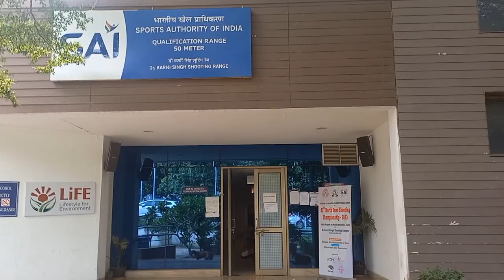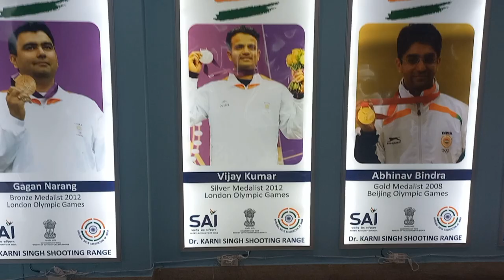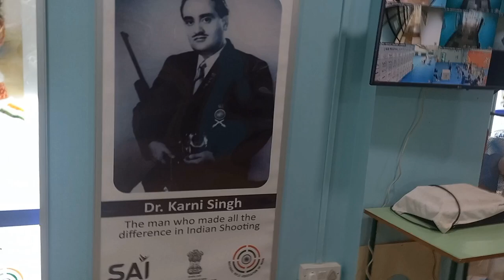Aaj Manu Bhaker se bhi mil liye 😃